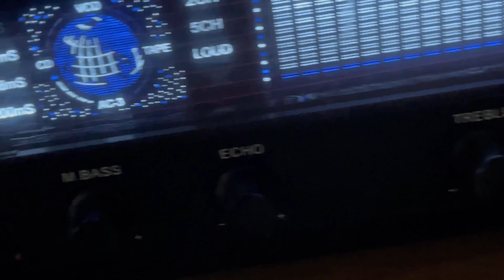My Hometown My Country House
Country Home